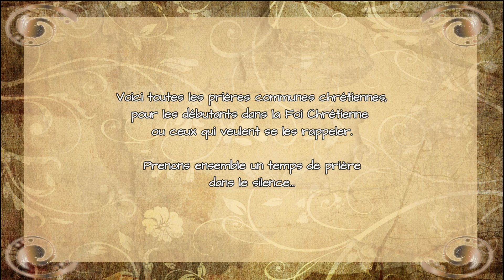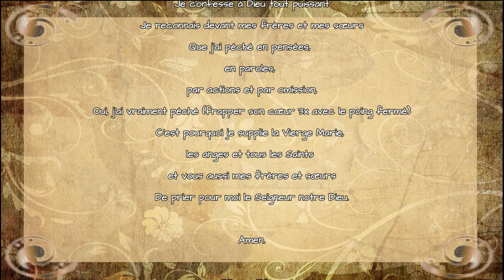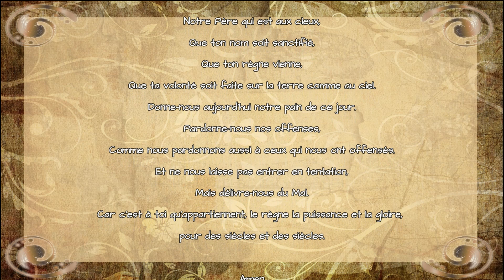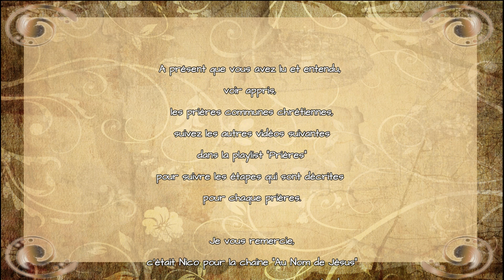☩ Les Prières Communes Chrétiennes ☩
Dans cette vidéo je te transmet les différentes prières communes chrétiennes , pour ceux qui sont débutants dans la Foi Chrétienne ou qui veulent se les rappeler.

▬▬▬▬▬▬▬▬▬▬▬ VIDÉOS ASSOCIÉES  ▬▬▬▬▬▬▬▬▬▬▬

Nico Au Nom De Jésus

Nicolas  P.